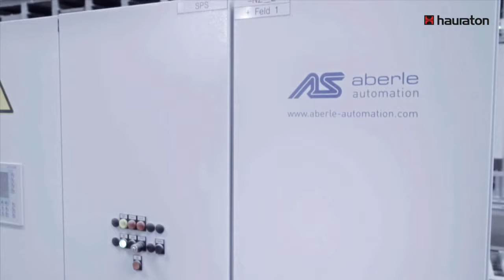Werk Ötigheim | Produktion und Produktionslogistik | FASERFIX Entwässerungsrinne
Sehen Sie in diesem Video die FASERFIX Produktion und Produktionslogistik von HAURATON in unserem Werk in Ötigheim.

HAURATON-Werk in Ötigheim:

Baujahr: 2006
Nutzung: Produktion und Logistik
Fläche: Insgesamt 109.000 Quadratmeter

Im Jahr 2013 haben wir im Werk Ötigheim aus 6.012 Tonnen Zement, 27.815 Tonnen Sand und Kies und 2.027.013 Liter Wasser 16.216 Kubikmeter Beton hergestellt.

Beton ist besonders beständig und robust Betonbauten, die mehrere tausend Jahre alt sind, werden heute noch genutzt. Einmal in Form gebracht, behält Beton diese dauerhaft bei, schrumpft oder schwindet nicht und bleibt zuverlässig stabil und hoch belastbar. Entwässerungsrinnen wurden lange Zeit aus konventionellem Beton gefertigt.

HAURATON setzt seit Anfang der 70er Jahre faserbewehrten Beton zur Rinnenproduktion ein. Beton erreicht durch den Einsatz von Fasern eine deutlich höhere Biegezugfestigkeit. Wie bei Bäumen, Pflanzen oder Knochen bilden die Fasern ein verwobenes Netz, das dem Beton im höchsten Maße Stabilität verleiht. Was man zur Herstellung von Beton braucht, liefert die Natur. Hauptbestandteile sind Sand, Kies, Wasser und Zement. Zement besteht hauptsächlich aus Kalkstein oder Kreide und Ton und bildet zusammen mit Wasser den Zementleim, der die Gesteinskörnung verbindet und einen äußerst harten und robusten Verbundwerkstoff entstehen lässt.

Die Beschaffung dieser Rohstoffe erfolgt bei HAURATON auf kurzen Transportwegen von lokalen Erzeugern. So ist FASERFIX ein starker Werkstoff für zuverlässige und langlebige Entwässerungsprodukte. FASERFIX hält dauerhaft dicht und rostet nicht, ist emissionsfrei und feuerfest. Und was immer wichtiger wird, FASERFIX ist ein nachhaltiger Werkstoff, der ressourcenschonend hergestellt wird.

💦 Die Welt der Entwässerung von HAURATON entdecken 💦

Auf diesem YouTube Kanal halten wir Sie mit nützlichen Videos zum korrekten Einbau vom Entwässerungssystem, Referenzen aus der ganzen Welt und Mitarbeiter-Interviews auf dem Laufenden. Bleiben Sie informiert und profitieren Sie von unserem umfangreichen Video-Portfolio.

Erleben Sie Entwässerung "to go" mit HAURATON. Seit über 60 Jahren sind wir als Spezialist für Oberflächen-Entwässerung international erfolgreich. Mit unserem umfangreichen Sortiment zur Linienentwässerung und Punktentwässerung, Niederschlagswasser-Behandlung und Versickerung sind wir zuverlässiger Partner der Baubranche. Produkte wie unsere RECYFIX Entwässerungsrinnen sind bereits auf der ganzen Welt zum Einsatz gekommen.

▬ Social Media ▬▬▬▬▬▬▬▬▬▬▬▬▬▬▬